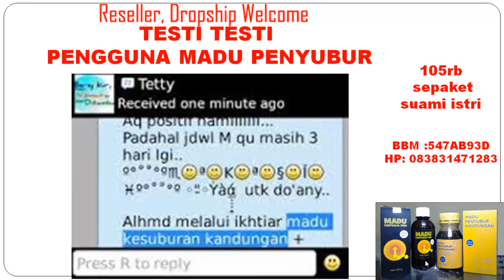madupenyuburone - Copy (13).mp4